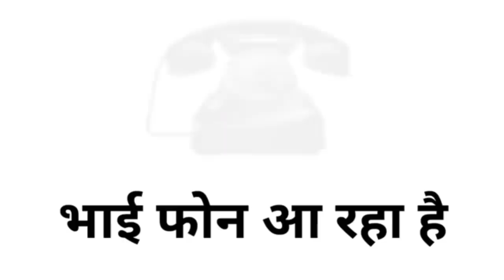Sunny dawal vs moto putlu